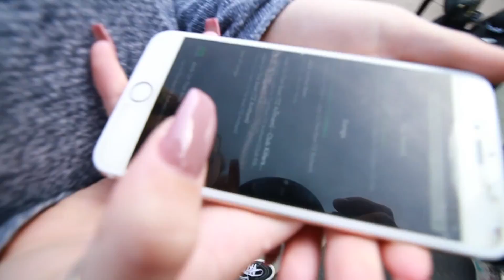JUJU ON THAT BEAT ft Jordan Robles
We have been touring around Arizona and Las Vegas with my friends the last few days. Watch out for a new video everyday

All content and video is copyright of Dakota Schuetz 2016